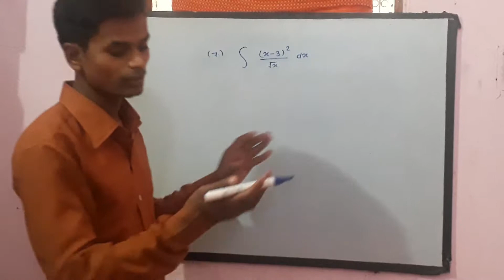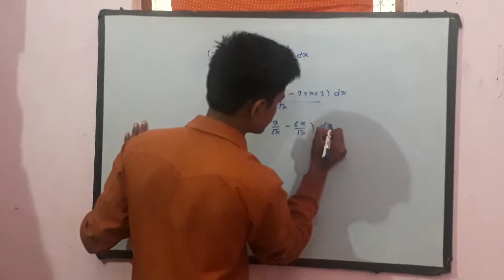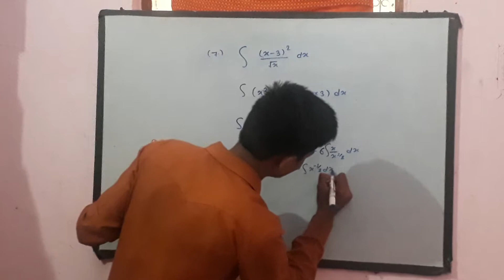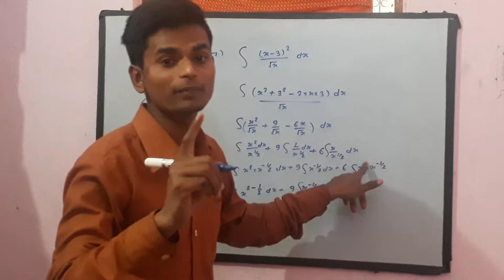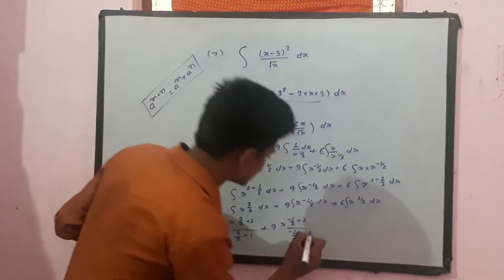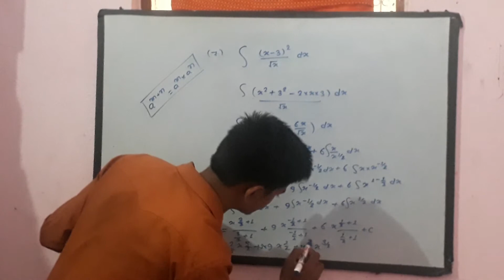Indefinite integration by kundan sharma mathematics